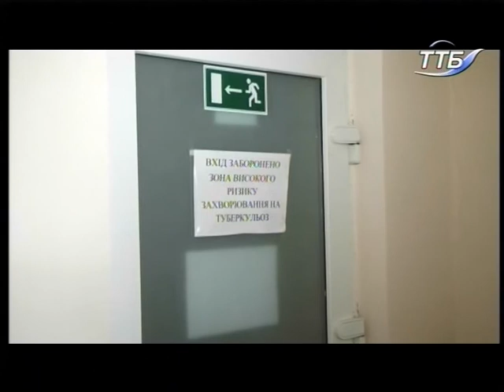Тема дня - На Тернопільщині спалах кору та туберкульозу